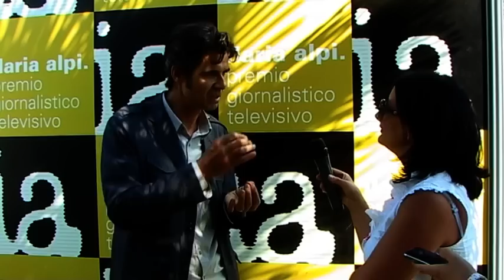Premio Ilaria Alpi 2012: Paul Moreira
Venerdì 7 settembre 2012 Premio Ilaria Alpi :
intervista a  Paul MOREIRA  reporter e regista  francese, nome di punta del  giornalismo d' inchiesta europeo , qui, al Premio intitolato alla giovane inviata RAI  uccisa in Somalia, per presentare  TOXIC SOMALIA .
" Con TOXIC SOMALIA sono voluto andare a fondo nella questione legata al traffico dei rifiuti..."
Gli abbiamo chiesto se TOXIC SOMALIA potesse essere in continuità con il  lavoro già  svolto da Ilaria Alpi ed ha affermato di aver colto nella giornalista la grande capacità di non accontentarsi delle notizie ufficiali, di cercare le verità nascoste. Ilaria è capisaldo, oggi, nel mondo del giornalismo d' inchiesta, poichè ha lasciato l'esempio anche attraverso le immagini ,di come si cerca la verità.
Il giornalismo di inchiesta è il giornalismo allo stato puro: dimentica l'ufficialità ed è esclusivamente orientato alla ricerca di  verità assolute.
Non ammette compromessi ed oggi giorno diventa sempre più difficile fare inchiesta .
Oggi qui a Riccione , Paul MOREIRA ci consegna la speranza che non tutto è perduto e che Ilaria è ancora qui con noi.
Intervista a cura di Laura Sisto
Riprese a cura di Cristiano Piattoni
Montaggio a cura di Paolo Mongiorgi